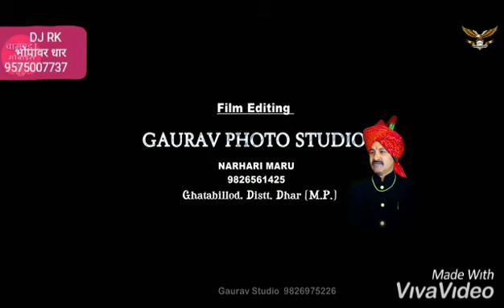DJ Rk Bhopawar Dhar & Tiwari Kundanpur New Song 2020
Rk Padiyar Bhopawar Dhar